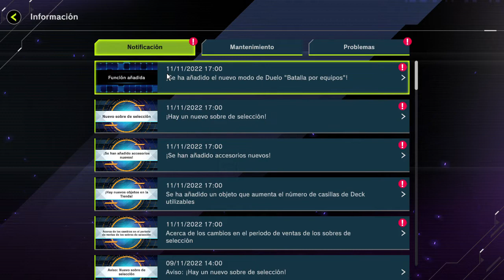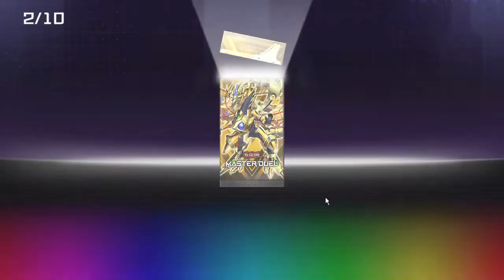NOVEDADES actualización Noviembre 2022 MASTER DUEL